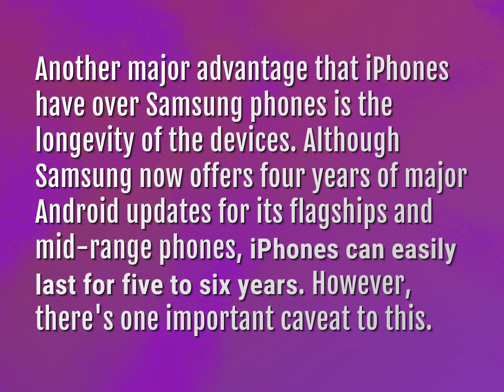Is Samsung or Apple better?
James Webb (2022, August 3.) Is Samsung or Apple better?
    WHYS.video